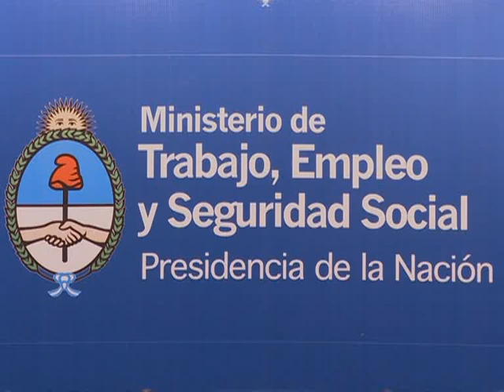Los gremios docentes rechazaron la oferta de Educación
La paritaria nacional docente postergó su definición esta tarde, después de que el
ministro de Educación, Alberto Sileoni, ratificara la oferta de
2.800 pesos como salario mínimo inicial, que los sindicalistas no
aceptaron tal como ya lo habían hecho en la reunión anterior.
Luego de una reunión de más de dos horas en el Ministerio de
Trabajo, Sileoni, acompañado por ministros de Educación de varias
provincias, dijo en una conferencia de prensa que lamentaba que los
docentes no aceptaran la oferta del Estado Nacional.
"Ratificamos nuestra propuesta de 2.800 pesos para el maestro
de jornada simple sin antigüedad, superando en 500 pesos a la
oferta de marzo del año pasado", informó el ministro.
Sileoni consideró que "ésta es una oferta muy importante;
lamentamos que los gremios hayan ratificado su postura original de
3.000 pesos, nos parece que es una oferta que hay que analizar en
el marco de conflicto internacional que atraviesa el mundo".
El ministro reclamó que las medidas gremiales no afecten el
derecho de los chicos a la educación y aclaró que no es necesario
que esté cerrada la paritaria nacional para que avancen las
negociaciones provinciales.
Por su parte la titular de CTERA, Stella Maldonado, estimó
que al Congreso de la entidad, previsto para el sábado, la mayoría
de los congresales van a llegar con mandato de medidas de fuerza
otorgado por asambleas de docentes, y adjudicó al Estado la
responsabilidad sobre la educación pública.
Roberto Baradel, secretario general del bonaerense SUTEBA,
integrante de CTERA, aseguró que "en este escenario es más que
factible que el sábado los docentes decidamos ir al paro, aunque
hay que ver si la medida de fuerza se toma el martes o se espera al
día en que todas la provincias comiencen el ciclo lectivo"